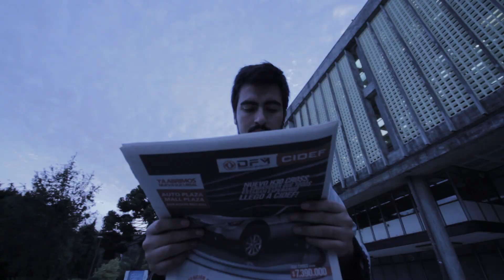¡El cine vuelve a la ciudad!/ I Festival Internacional BioBioCine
El Cine vuelve a la ciudad con BioBioCine del 3 al 6 de abril en Concepción

El Festival Internacional BioBioCine en su primera edición, te invita a participar en la competencia de cortometrajes de escuela, largos de ficción y documental.

Te invitamos a conocer todo lo que tenemos preparado para los amantes del buen cine en nuestros distintos sitios:

¡Los esperamos a todos!